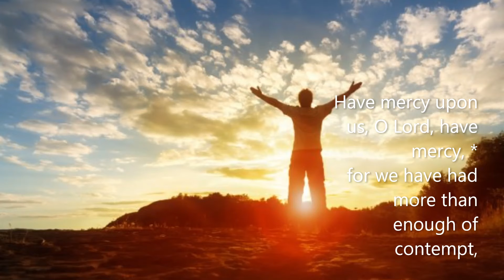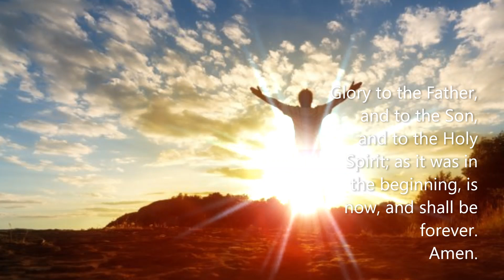Psalm 123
Go to... StStephenDownsview.CA ...click "YouTube Sunday Worship" to join us for online worship, Sundays at 11:00 AM ...click "Register for in-person Worship" to join us in-person